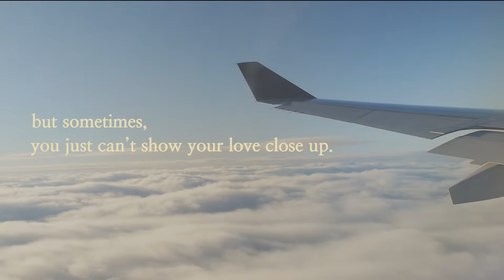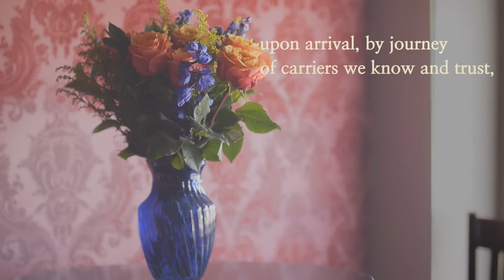Kabloom Flower's Bloom2O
Sealed in Water, Delivered Fresh